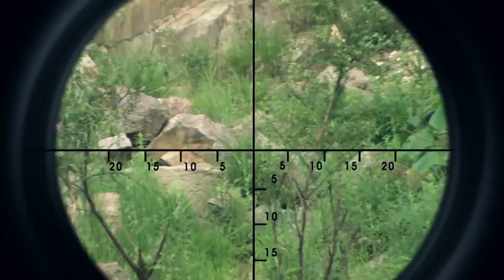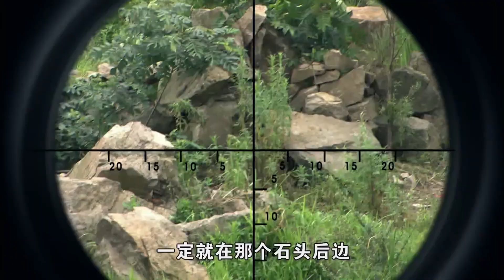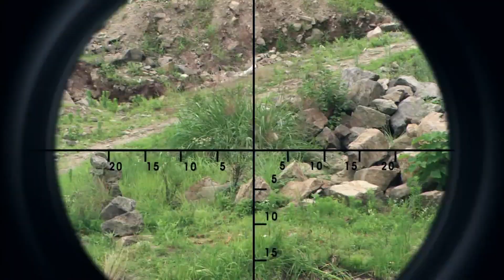共軍狙神智勇雙全，控制屍體吸引日軍注意力，趁機一槍反殺！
sq